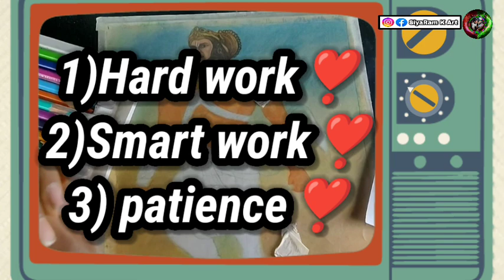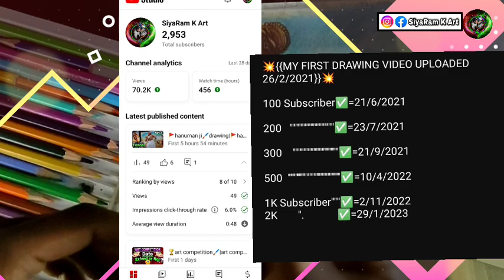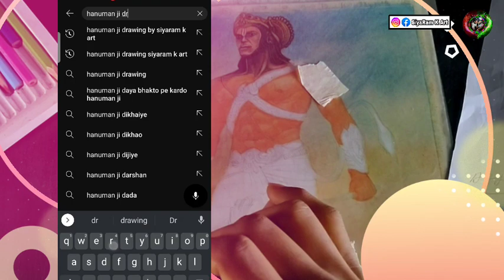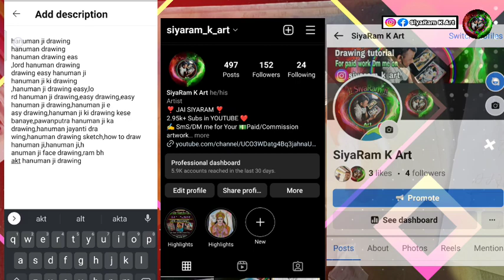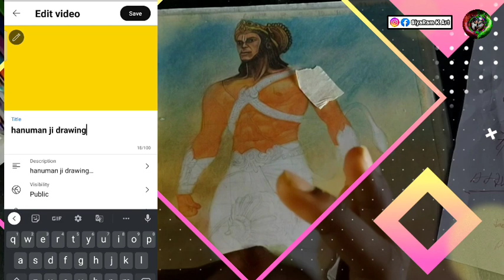how to grow youtube channel|art channel kaise grow kare|drawing channel grow kaise kare|siyaram kart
1/kneaded eraser
2/tombow zero eraser 👉:

3/Fixative Spray👉:
4/Electric eraser
5/Cotton Swabs
6/Blending stumps

Cover topic👇👇👇
how to grow youtube channel
art channel kaise grow kare
 drawing channel grow kaise kare
how to grow art channel
how to grow art channel on youtube
youtube channel grow kaise kare
art channel
new art channel grow kaise kare
how to grow an art channel
how to grow your youtube channel fast